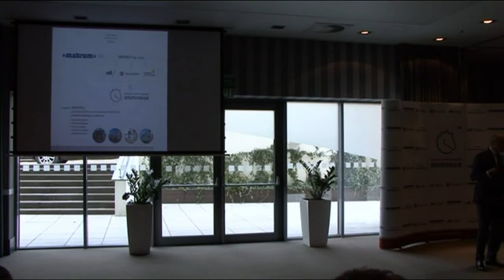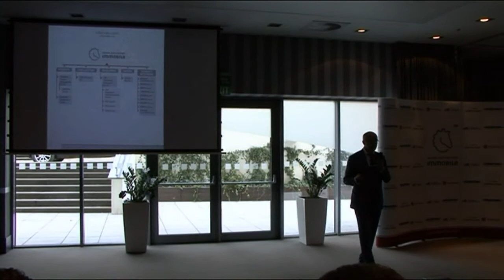Walne Zgromadzenie Akcjonariuszy - 29.09.2014 - część 1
Zapis video z Walnego Zgromadzenia Akcjonariuszy Grupy Kapitałowej IMMOBILE S.A., które odbyło się w Bydgoszczy w dniu 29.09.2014r.